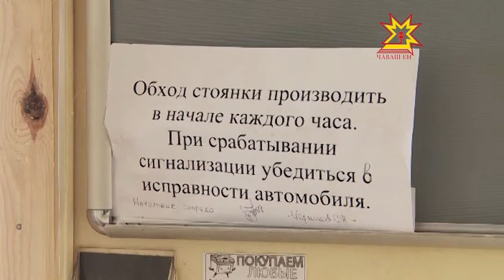Вместо пашни — автомобильная стоянка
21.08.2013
2 года назад специалисты Россельхознадзора на землях сельскохозяйственного назначения обнаружили автомобильную стоянку. Собственник земельного участка возместил вред, выплатил штрафы, но не исполнено главное предписание - земля не приведена в первоначальное состояние.